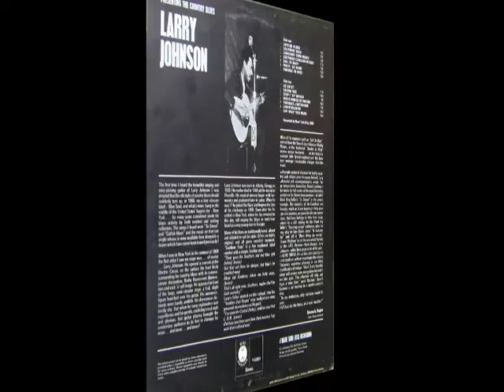Larry Johnson - Sail On Baby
rec. Fall 1959 [cover says 1966] in New York; Larry Johnson, voc, g; prod. by Bobby Robinson
... this recording first published on and taken from Blue Horizon LP 7-63851 (UK 1969) "presenting the country blues: Larry Johnson" - never re-released on CD!

source of photo: Sheldon Harris: Blues Who's Who - A Bibliographical Dictionary of Blues Singers.- p. 284 ('courtesy Sing Out Magazine')